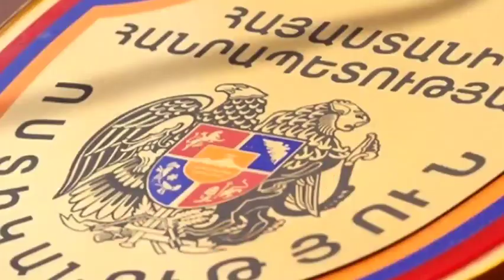Դժբախտ դեպք! Փեսան Զոքանչին Ծեծել է, Բռնվել է